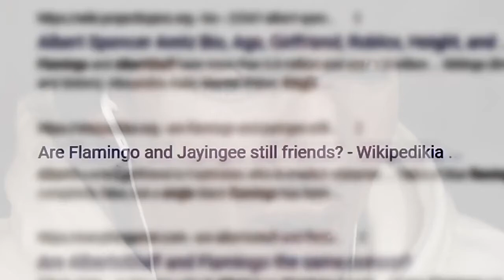Flamingo and Jayingee are still friends